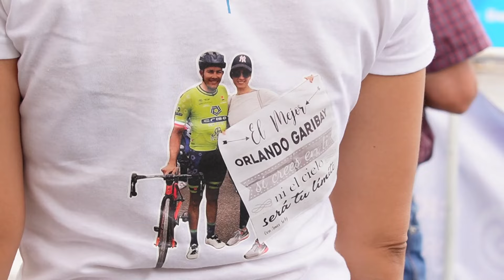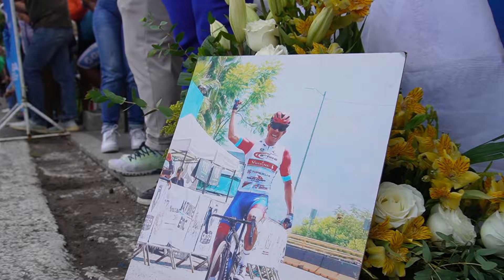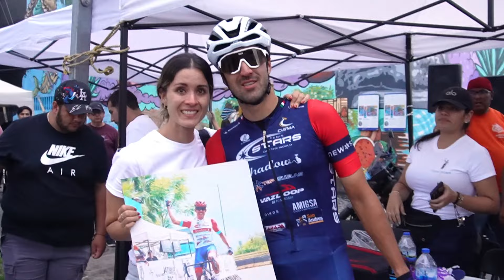Gran Premio Orlando Garibay 2024, Sahuayo Michoacán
1era edición del Gran Premio Orlando Garibay.

7 y 8 de Septiembre de 2024, Sahuayo Michoacán.